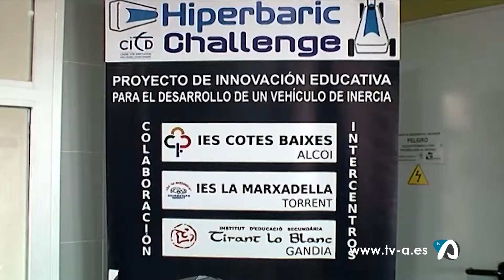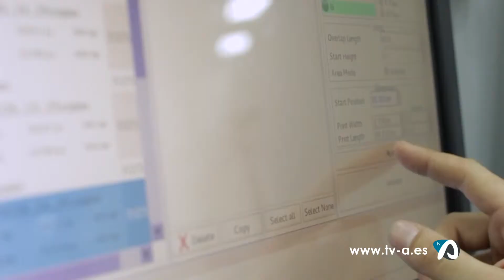Notícia Jornada Innovació Formació Professional Alcoi 7 març 2019